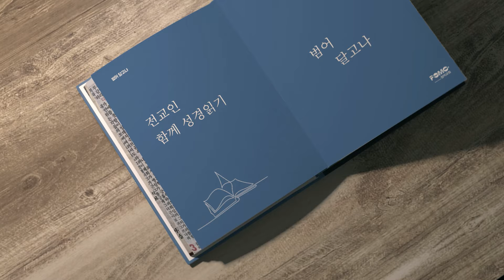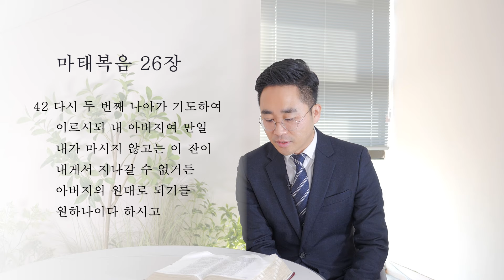범어달고나 1월 29일 마태복음 26장 - 장영민 목사